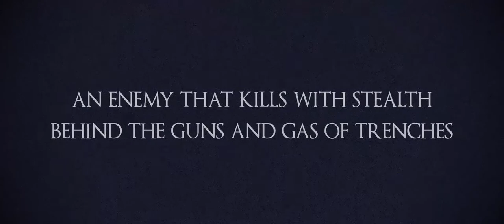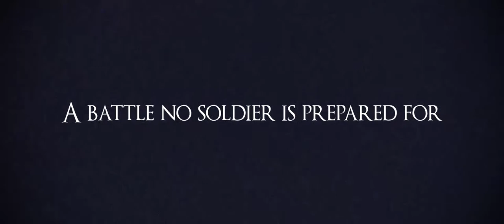Exposure - Wilfred Owen | Movie Trailer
My own take on Wilfred Owen's Exposure as a movie trailer.

Made as part of a class presentation for AQA Power & Conflict cluster.